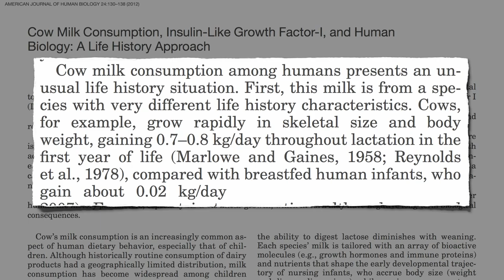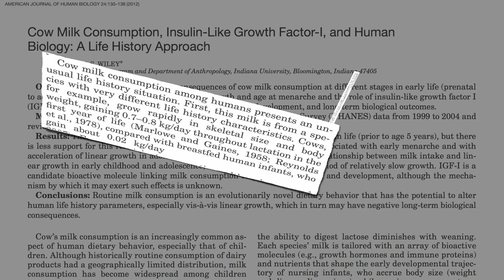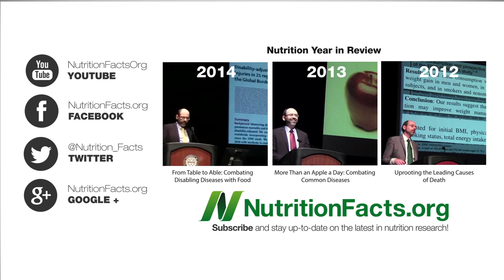Formula for Childhood Obesity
Feeding infants cow’s milk formula may adversely alter metabolic programming.

So what’s The Best Baby Formula? Click on the link and find out!

Have a question for Dr. Greger about this video? and he'll try to answer it!

Image Credit: European Parliament via Flickr.